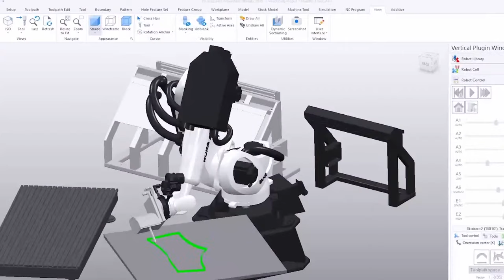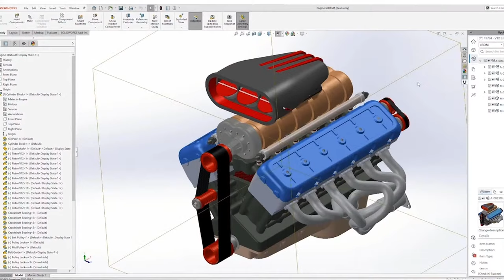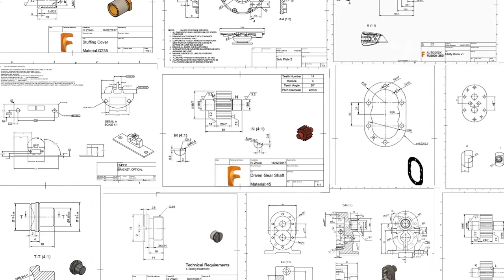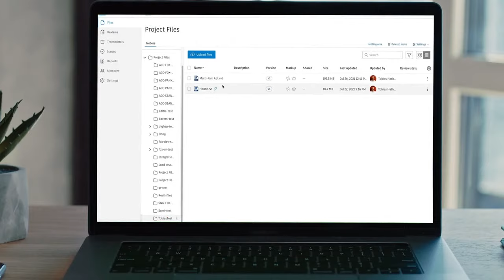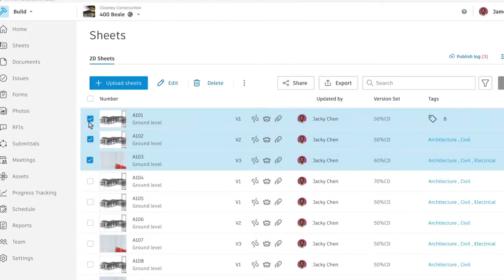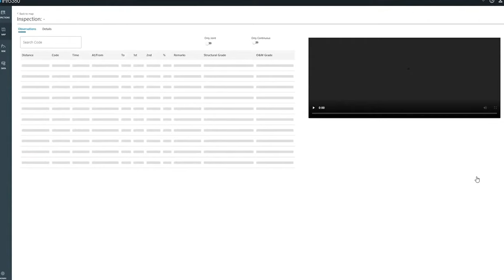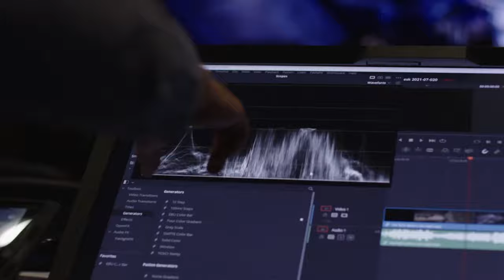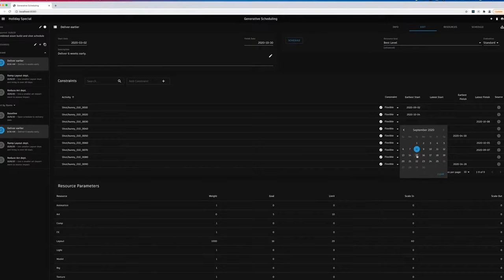AU 2021 General Session: Part 2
Innovators don’t wait for progress, they make it.

In the second part of the AU 2021 General Session, join Autodesk executives Amy Bunszel, Diana Colella, and Scott Reese to discover how the Forge platform is evolving to connect workflows between roles and between industries.

Learn how we’re making data more accessible, extensible, and open, so you can automate tasks, unlock insights, and unleash the talent of your teams.